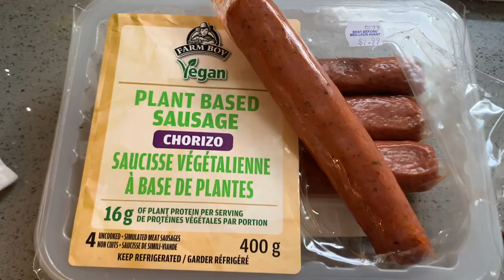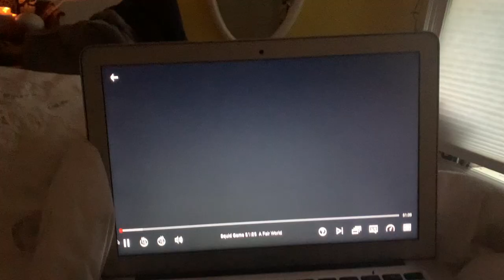day in my life after school - millie davis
hey everyone!! Welcome to my very first youtube video. I am so excited to finally be on youtube and I hope you enjoy my channel!!